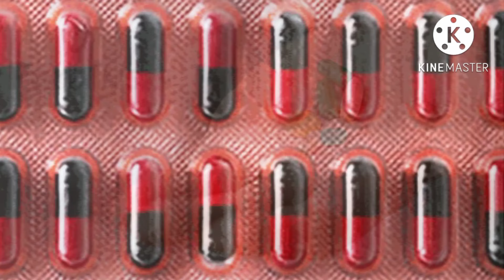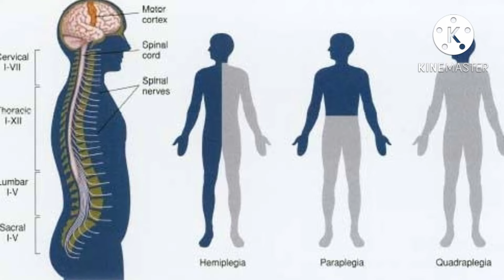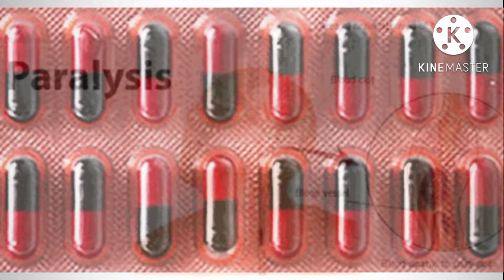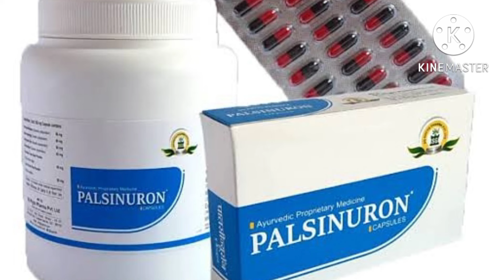Paralysis, फालिस, लकवा खत्म करने की एकमात्र दवाई |फालिस की आयुर्वेदिक दवा | Paralysis Best Treatment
Maine Is Video Mein “Paralysis”  Ke Bare Poori Jankari Di Hai Aur Full Hindi Review Kiya Hai Ummid Karta Hoon Apko Achha Lagega. Thank You.

RELETED TOPIC 👇
Falish Ki Homeopathic Medicine
Falish Ki Ayurvedic Dawa
New Medicine For Paralysis 2022
Paralysis New Treatment In Hindi 2022
Paralysis Ki Achhi Dawa
Lakwa Ki Achhi Dawa Hindi Review 2022
Falis Ki Achhi Dawa Hindi Information
Lakwa Treatment Hindi Information 2022
Paralysis Medicine Hindi Information 2022
New And Best Medicine For Paralysis
Paralysis Medicine Hindi Review 2022
Paralysis New Video In Hindi 2022
Falish Khatm Karne Ki Dawa 2022
Amazing Medicine For Paralysis Pateint
Palsinuron Capsule For Paralysis
Palsinuron Capsule In Hindi 2022
Palsinuron Capsule Review In Hindi